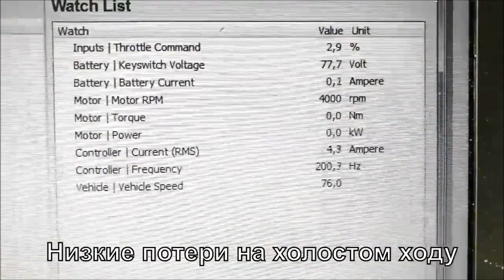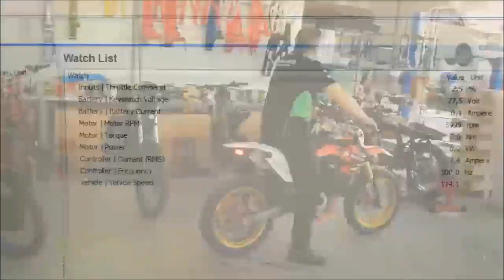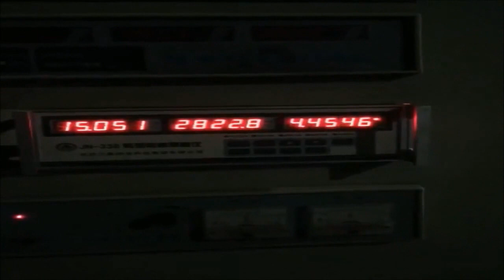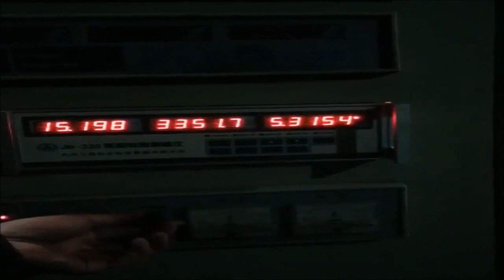Асинхронный двигатель ASPP DA-90S Обмотка Славянка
- Сборка и ремонт МК мотор-колесо и АКБ. ремонт электровелосипедов. Литий-фосфатные (LiFePo4) и Литиевые(литий ионные) аккумуляторы сборка и продажа. Сборка на заказ электровелосипедов. трехколесный велосипед для взрослых.
Магазин и Веломастерская находятся по адресу г. Москва метро "Сокольники” (влево от метро 50 метров (Ориентир Мир кожи ) Находится торговый центр "Галерея спорта"- мы там - Павильон - Мастерская "15" Сокольническая площадь, д.4 тел.